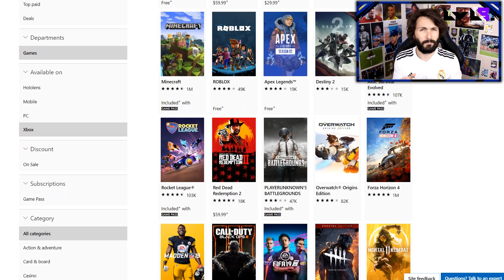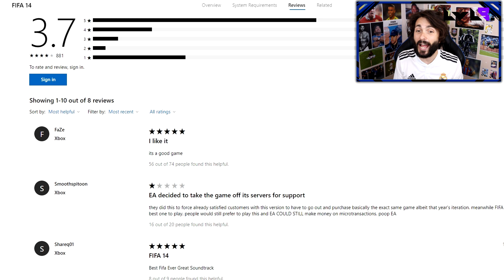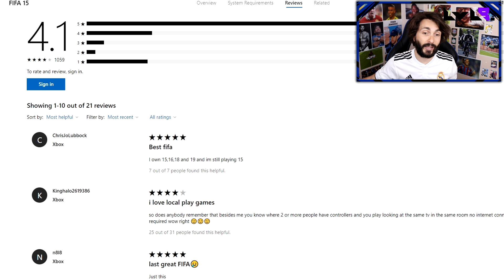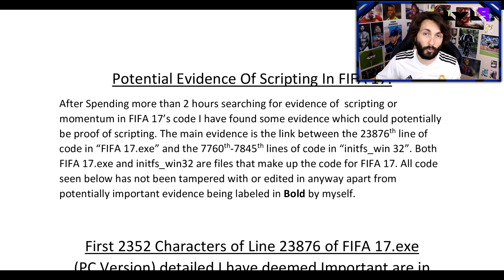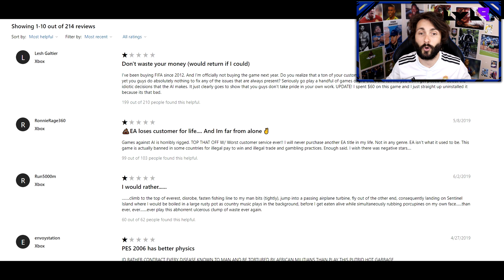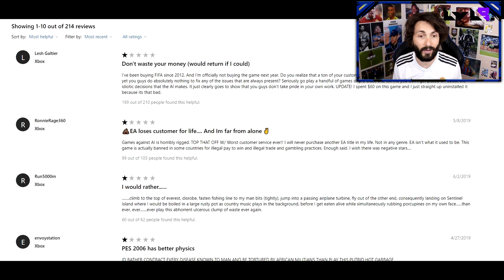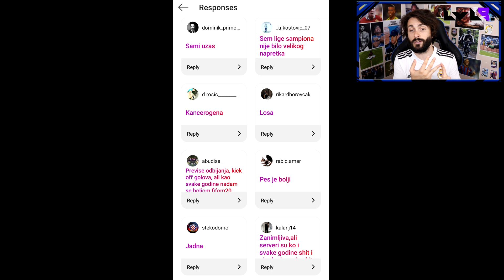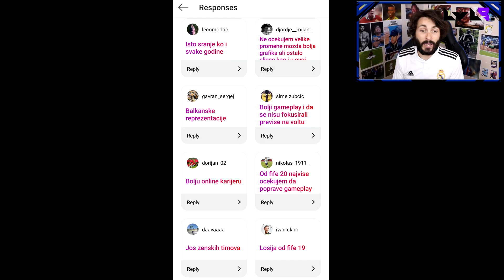FIFA 20 eSportska prognoza: EA, VOLTAre you doing? | M.Tapir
Malajski Tapir počinje prelaziti na FIFA 20 tematiku, pa tako danas ekskluzivno za Lvl8. publiku otkriva svoju eSportsku prognozu za novi nastavak EA-ove megafranšize. Može li VOLTA Football spasiti što se po svemu sudeći čini kao vrlo... mediokritetna FIFA?

Ili Tapir u zadnje vrijeme jednostavno ne misli dovoljno sretnih misli pa sve gleda kroz cinične naočale boje... hmm, što je suprotno od Bože Sušeca?

Dobro nam poznati veteran nogometnih simulacija danas se tako prisjeća zadnjih pet FIFA igara koje je EA Sports dostavio i... uočava problematičan trend. Dapače, kratka analiza prvog fifa20 trailera čak vrlo jako sugerira kako ćemo i ove godine gledati istu zbugiranu priču. Kada će taj Frostbite Engine napokon bajtati prašinu? Pa... ne prije 2020. godine, no možda u Electronic Artsu spremaju nešto bolje za sljedeću generaciju gaming konzola? Pliz?

Ok, možda VOLTA Football ispadne najveće otkriće od Ericovih Joga Bonito videa, ali vjerojatnije je da će naše reakcije na ovaj pokušaj kombiniranja opuštenog uličnog nogometa s jednim starim, trzavim i nimalo opuštenim engineom biti nešto u stilu "EA, VOLTAre you doing?"

nada umire zadnja? Da, ali kako sada stoje stvari, fifa 20 teško da će ispraviti grijehe svojih prethodnica. Ah, barem će do tada Chelsea opet moći registrirati igrače; nije da ih je to spriječilo da tijekom ovog prijelaznog roka i dalje potroše više para od Arsenala haha, Mateo Kovačić potvrđeno vrijedi kao cijela topnička brigada! 😂😂

Podupri i ti Lvl8. gaming guild! Pošaljite SMS sa ključnom riječi LVL8 te svojim nicknameom na 666555. Cijena: 3,72 kn/SMS. Hvala ti što podržavaš naš rad!

Organizator usluge: „Vaša Tvrtka“
Tehnička podrška (davatelj usluge): NTH Media d.o.o., Petrovaradinska 7, 10 000 Zagreb, OIB: 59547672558.

Novi video svaki dan, često i više puta dnevno!